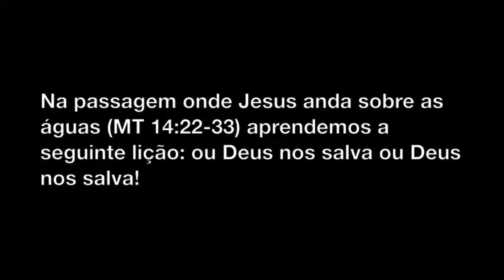Tamanho da Nossa Fé - Parte 02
Qual é o tamanho da nossa fé?

Texto:
Na passagem onde Jesus anda sobre as águas (MT 14:22-33) aprendemos a seguinte lição: ou Deus nos salva ou Deus nos salva! Traduzindo: ou temos fé suficiente, vinda de Deus, para não afundar na vida, ou não temos fé suficiente, mas podemos clamar a Deus para nos impedir de afundar (MT 14:30-31)!

-Eu
-Meus familiares
-Meus amigos
-Meus colegas
-Meus conhecidos
-Meus inimigos